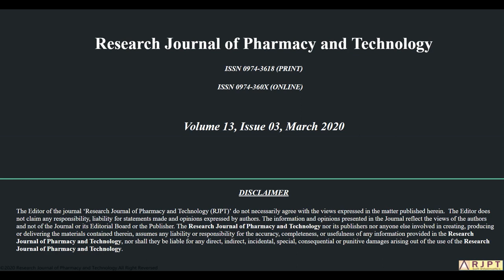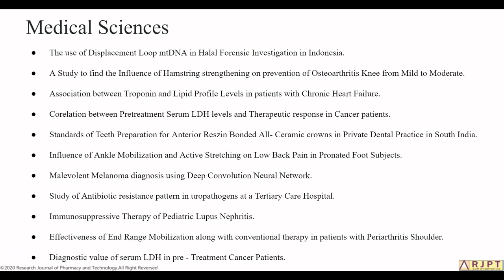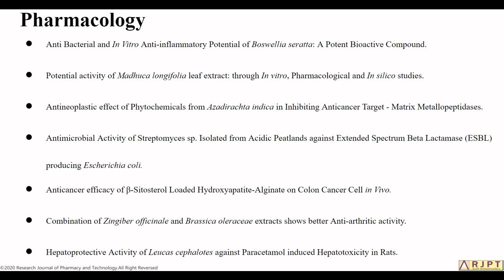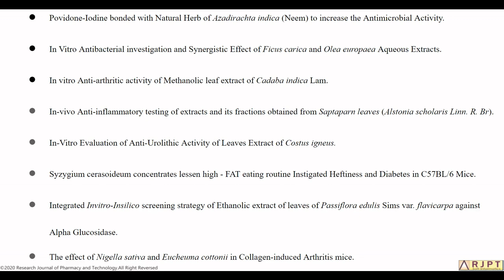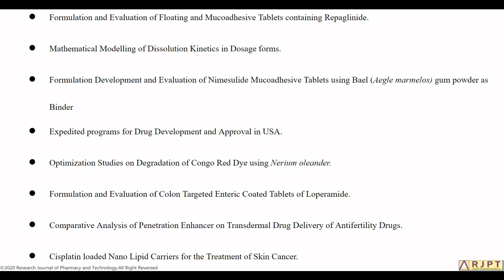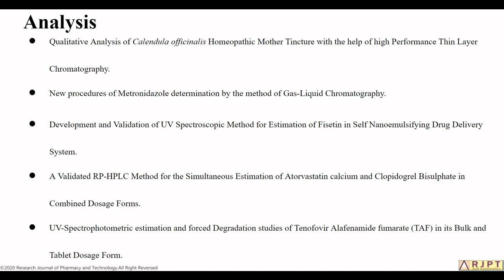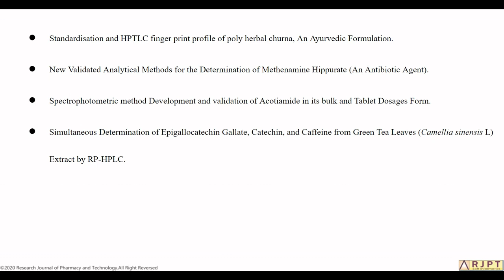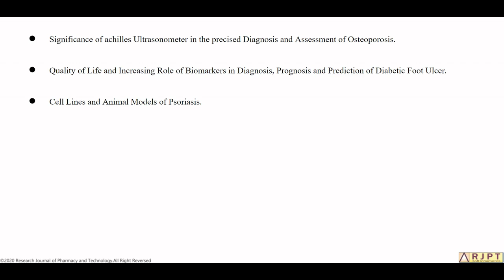RJPT_13_3_2020 | Publication Overview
Start Time of Topics:

Medical Sciences = 0:30
Pharmacology = 2:56
Pharmaceutial Technology = 6:06
Chemical Sciences = 8:00
Analysis = 9:29
Reviews = 11:52

Address:
RJPT House, Lokmanya Grih Nirman Society,
'Rohanipuram, In-front of Sector- 1,
Pt. Deendayal Upadhyay Nagar,
Raipur 492 010. (CG) India.